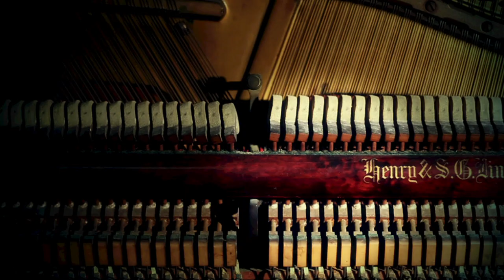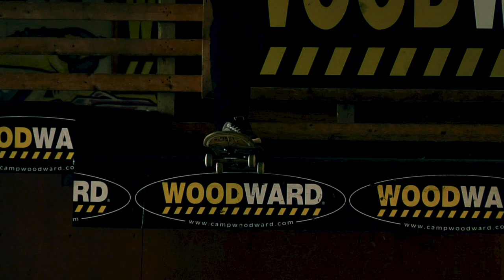killa beez x bastard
a woodward short
filmed n edited by zane timpson
big ups to brendan hall, dave metty n tyler the creator
featuring zane, tony, larry, miles, n rayray
piano played by zane taken from original song "Bastard" by Tyler, The Creator
GolfWang†